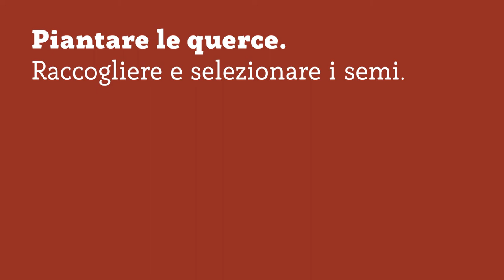COME PIANTARE LE QUERCE - RACCOLTA DELLE GHIANDE E SELEZIONE PER LA SEMINA - Ep.12 - RimboscaMENTI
COME PIANTARE LE QUERCE - RACCOLTA DELLE GHIANDE E SELEZIONE - Ep.12 - RimboscaMENTI

Vuoi scoprire come piantare le querce?
In questo video ti spiego come ho fato io, ma occhio, è solo la prima parte di un processo durato mesi, quindi non perderti i video successivi ;)
Combattiamo insieme il cambiamento climatico, un albero alla volta.

UA9KZVYGOZNSXIJO